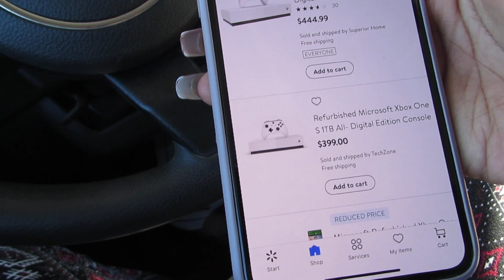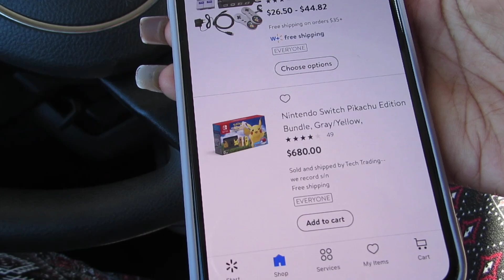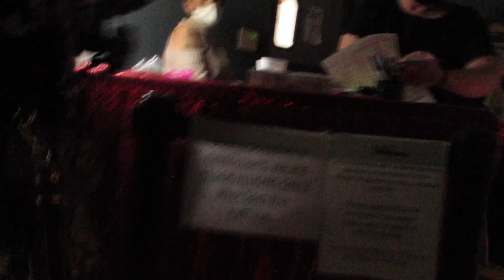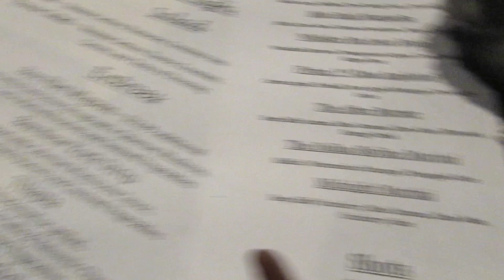Surprise birthday FLIGHT!